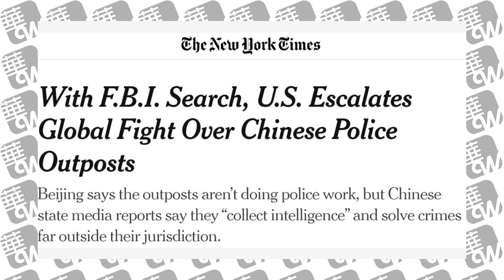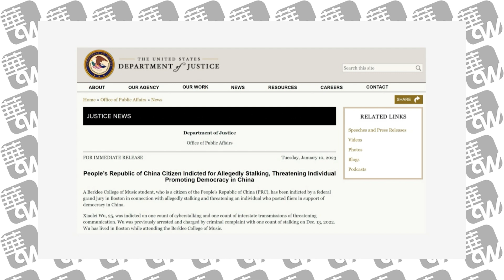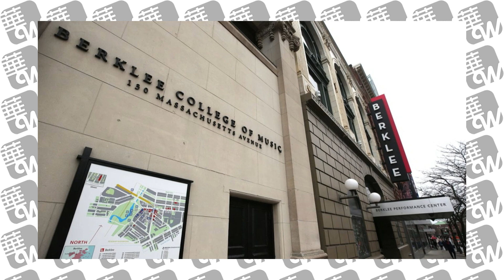“你可能是跨国压制的受害者”，FBI打广告鼓励举报中文网络伤害；伯克利中国留学生被起诉，不止民族主义洗脑这么简单｜华尔街论坛（20230113）